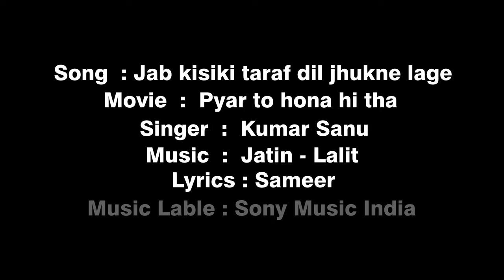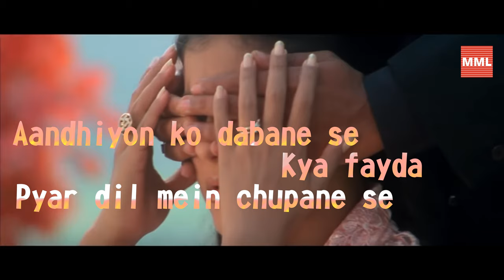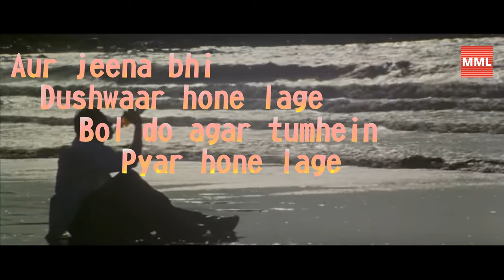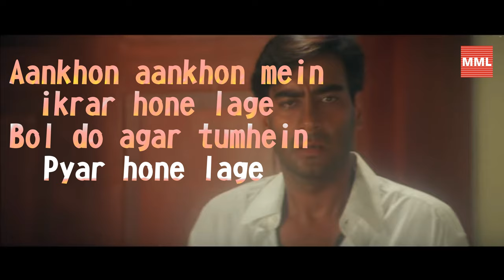JAB KISIKI TARAF DIL JHUKNE LAGE | KAJOL | AJAY DEVGAN | KUMAR SANU SONGS | BEST ROMANTIC SONGS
MS Music Lyrical Present the lyrical song Jab Kisiki Taraf Dil Jhukne Lage from the Movie Pyar To Hona Hi Tha. This romantic song sung by Kumar sanu and the music is composed by Jatin Lalit and Lyrics by Sameer. The  starring
Kajol, Ajay Devgan.

SONG : JAB KISIKI TARAF DIL JHUKNE LAGE
MOVIE : PYAR TO HONA HI THA
SINGERS : KUMAR SANU
LYRICS : SAMEER
MUSIC LABEL : SONY MUSIC INDIA

STARRING : AJAY DEVGAN, KAJOL

LYRICS

Jab kisiki taraf dil jhukne lage
Baat aakar zuban tak rukne lage
Aankhon aankhon mein ikrar hone lage
Bol do agar tumhein pyar hone lage
Hone lage… hone lage…

MUSIC...

Bol do agar tumhein pyaar hone lage

MUSIC...

Chahne jab lage dil kisi ki khushi
Dillagi ye nahi ye hai dil ki lagi
Aandhiyon ko dabane se kya fayda
Pyar dil mein chupane se kya fayda
Jaan se pyara jab dildar hone lage
Baat aakar zubaan tak rukne lage
Aankhon aankhon mein ikraar hone lage

MUSIC...

Uski khushboo agar apni saanson mein ho
Uska sapna agar apni aankhon mein ho
Jab na dil ke behelne ki soorat lage
Jab koi zindagi ki zaroorat lage
Aur jeena bhi dushwaar hone lage
Hone lage pyaar hone lage…

Pyar to hona hi tha

Hi

THANK YOU SO MUCH.